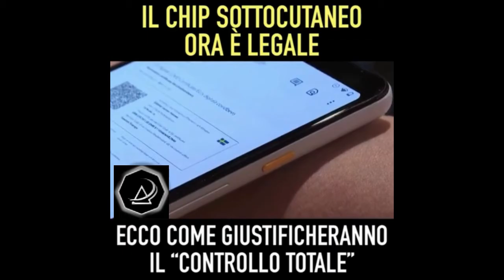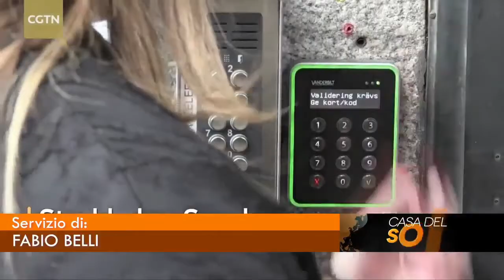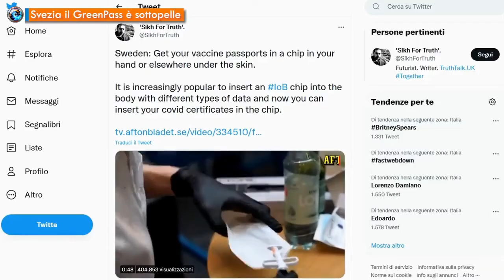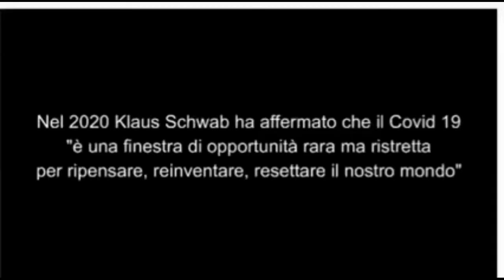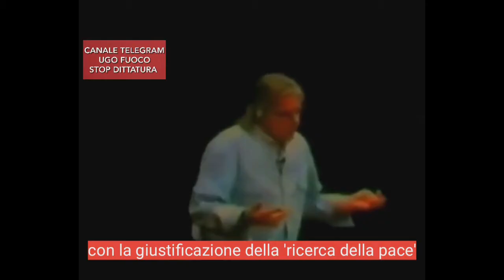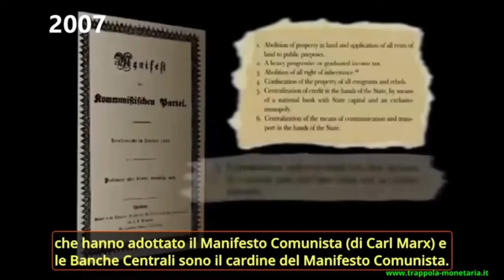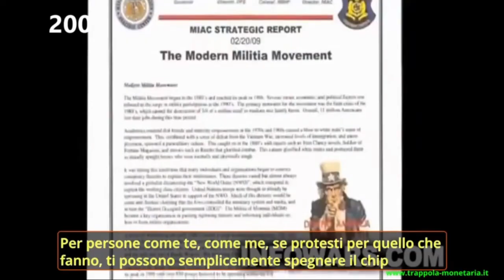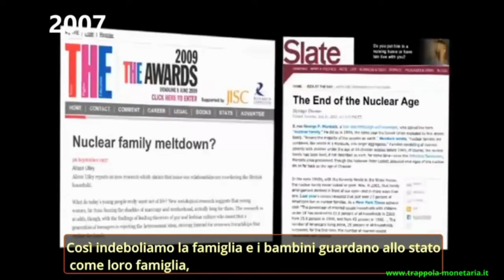MICROCHIP PER IL CONTROLLO TOTALE: OBIETTIVO FINALE DEL NUOVO ORDINE MONDIALE